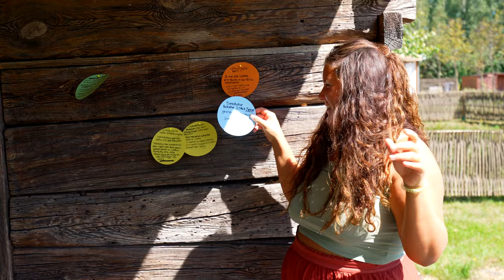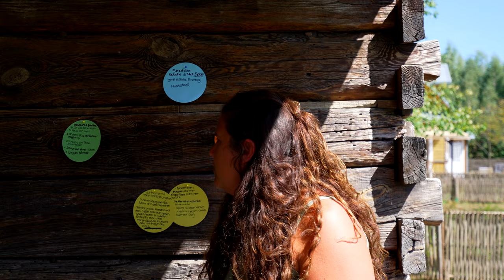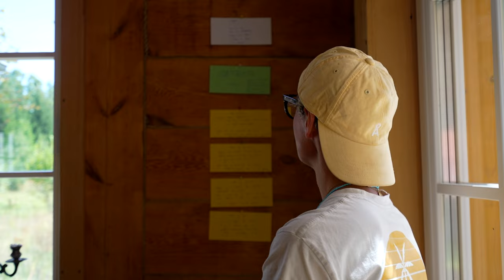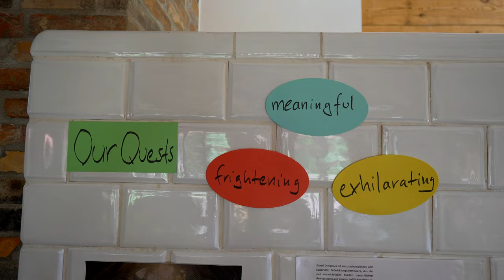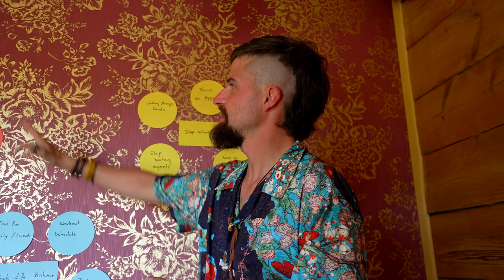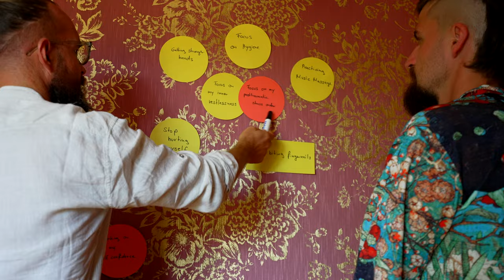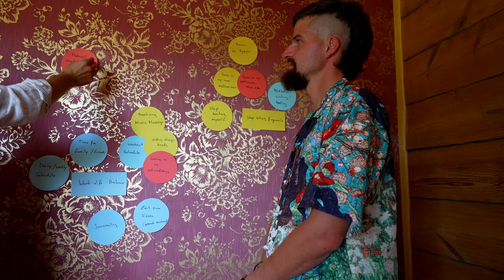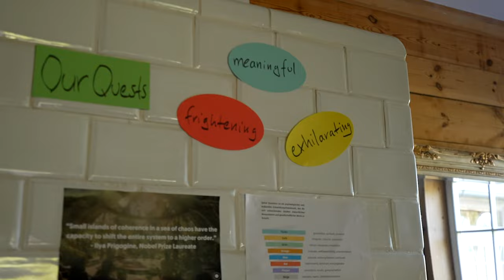#57 Running towards where it’s scariest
We continued our quest process by leaning even more into the fear.
We challenged each other to not settle for anything less than what is truly the essence. What wants to be birthed through us in the upcoming 3 1/2 CUSTODIA months.
A powerful process that demands everything from us...